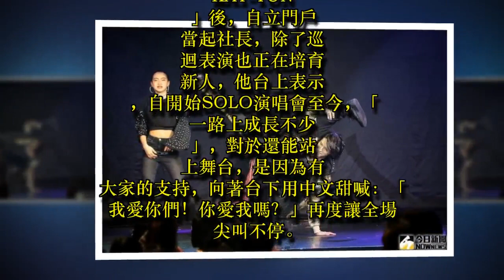田口淳之介開唱 空中劈腿還闖進觀眾席